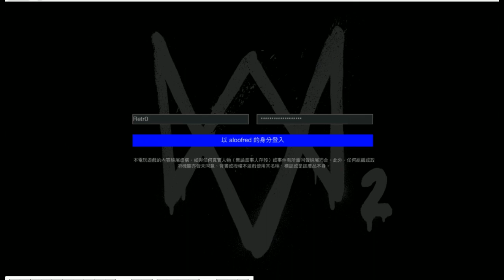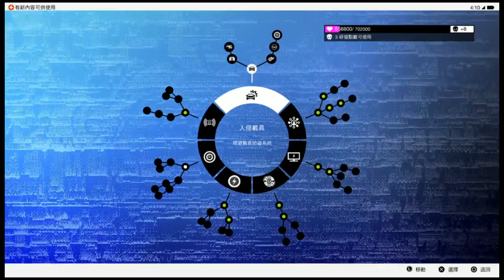07-12-2016c 爆機兄弟 達哥 Watch Dogs 2